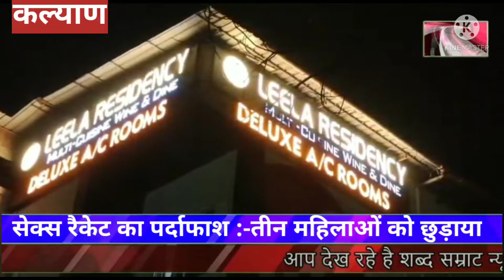सेक्स रैकेट का पर्दाफाश तीन महिलाओं को छुड़वाया :-एक महिला दलाल गिरफ्तार